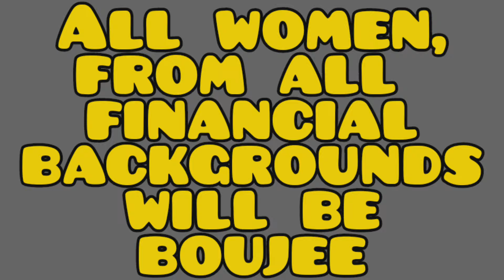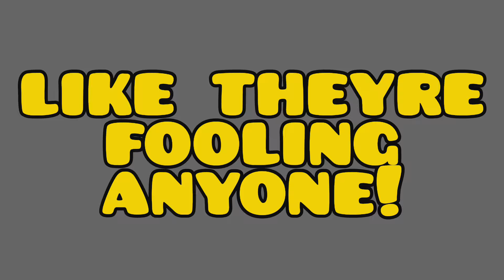The Psychological Reason Why Women Act Boujee - With Slideshow Of Bougie Chicks At End - m.g.t.o.w.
why do women females pretend act all boujee bougie